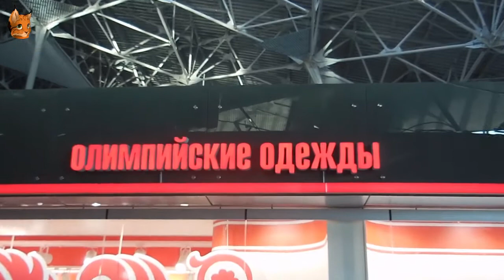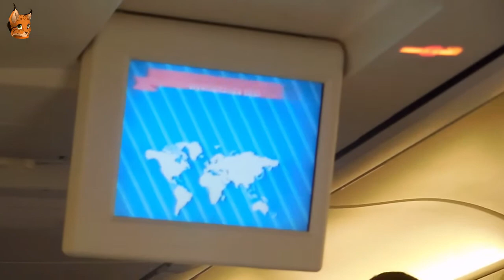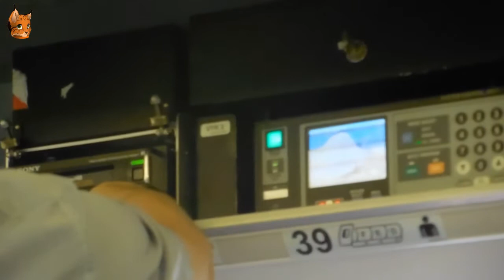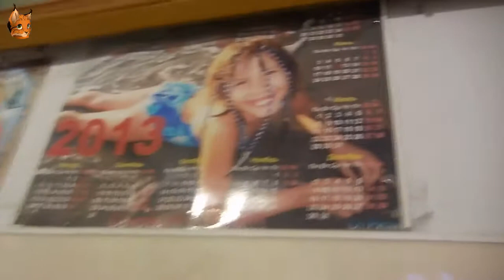Путешествие на юг. День 1. Часть II. Trip to the South of Russia. Day 1. Part II.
Lynx migrates to the South to bring his granny back to Moscow Region for winter. On the way he shows the whole trip and places and discusses different topics (please, find timings below) =)

Рысь мигрирует на юг, а по дороге показывает весь свой путь и обсуждает различные темы:

0:11 - Adidas;
0:48 - Фотографы. Photographers;
1:57 - Мой дневник (блог). My dairy (blog).
2:39 - Олимпийские одеждЫ (Bosco). Olympic goods.
3:17 - Ещё одна очаровательная блондинка. One more charming blondie =)
5:32 - Полёт и хорошая песня. The flight and nice song.
8:58 - Наконец, на месте. Arrival.